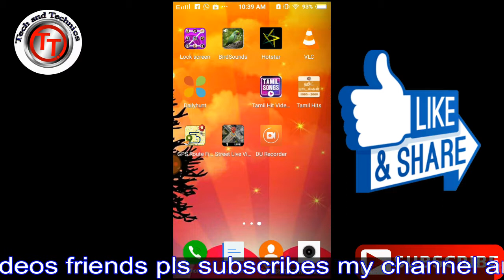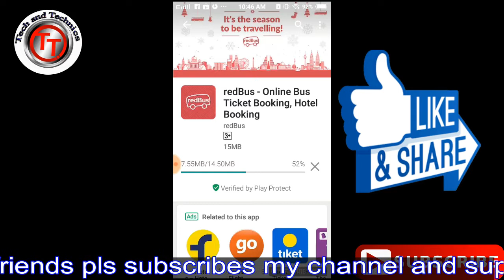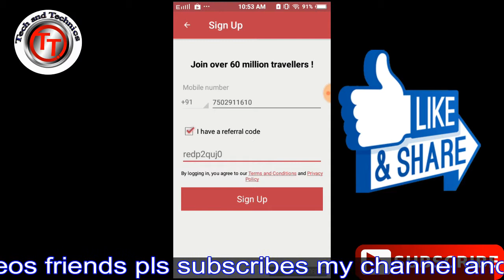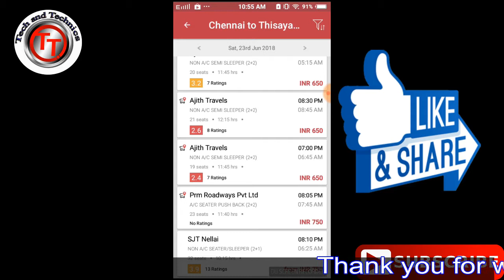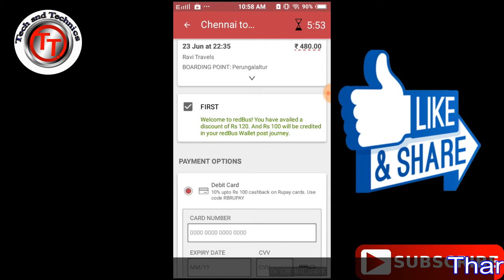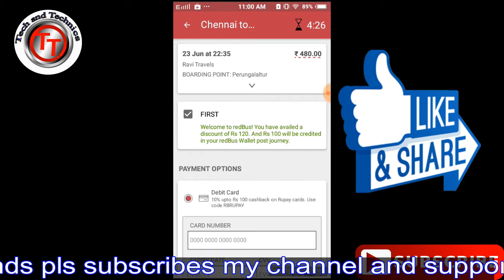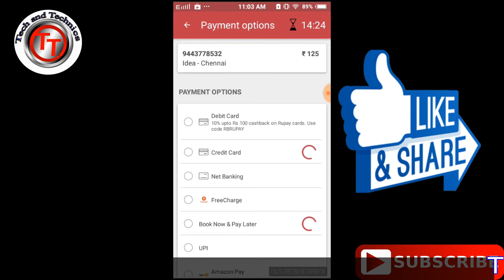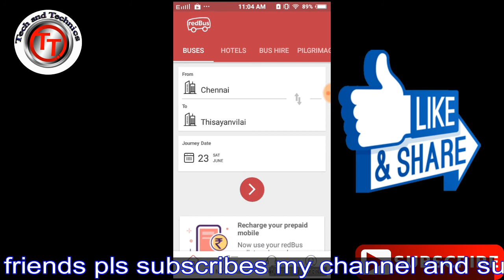How to book Bus Tickets online in India | Red bus Android App | Step by Step Tutorial | In Tamil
HOW TO  BOOKING PVT BUS TICKET IN LOWEST PRICE COMPARE TO GOV BUS TICKET

How to book bus ticket online

How to Book Bus Tickets Online? Bus ticket online kaise book

VERY LOWEST BUS TICKET BOOKING TRICKS ON RED BUS

PVT BUS TICKET BOOKING ON VERY LOWEST PRICE

VIDEOS UPLOADED  PRESENTED   BY TECH AND TECHNICS

VIDEOS EDITING BY MARKS MANIKANDAN

GOV BUS TICKET